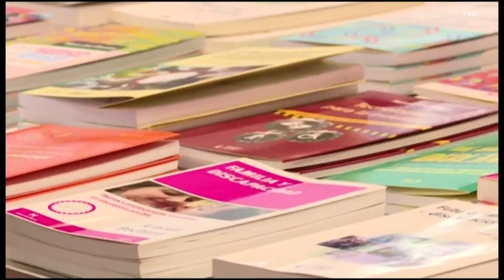New bill would eliminate textbook fees in Indiana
H.B. 1255 would establish a curricular materials fund so that public schools can eliminate textbook fees.